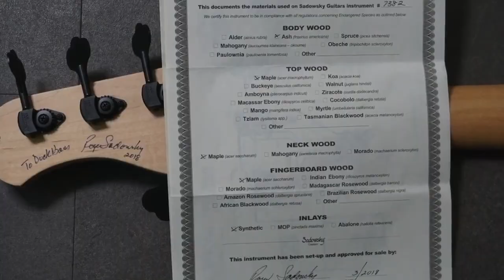명품 베이스 소개 "Fodera vs MTD vs Sadowsky NYC vs Alleva Coppolo"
해외 명품 베이스 대표적인 회사 "포데라, 엠티디, 샤도스키 뉴욕, 알레바 코폴로" 악기들을 소개합니다. 덕베이스는 베이스에 대한 다양한 정보를 제공합니다.